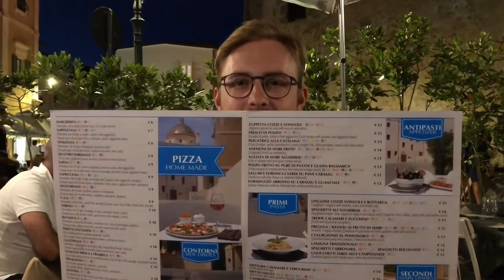ITALY VLOGG | come with me to Sardinia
Hey u guys!! Me and my boyfriend went to Italy this summer on vacation and it was a really good trip. I tried to do some vlogging to remember the whole trip for us all. It took me forever to put all the clips together, basically but i think the video is still entertaining so here u go!

Thank you for putting up with me !

For anyone who´s made it through this video, kudos to you! You make my day🙏🏽